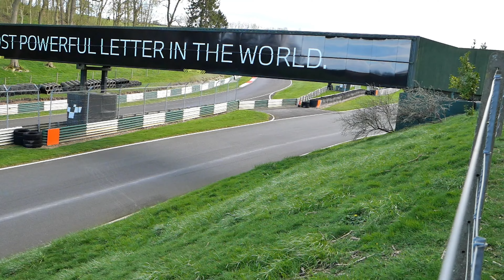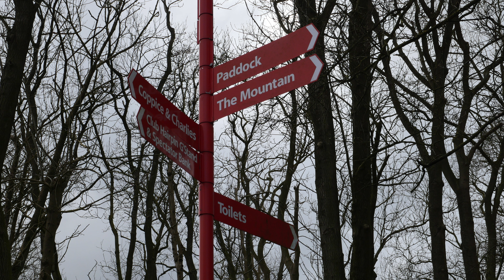Cadwell Park Good Friday 29th March 2025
Cadwell Park is a motor racing circuit located near Louth in Lincolnshire, England.
Cadwell Park was established in 1934 as a racing venue and has since become one of the most iconic circuits in the United Kingdom. Originally constructed as a dirt track for motorcycle racing, it was later paved and expanded to accommodate car racing as well.